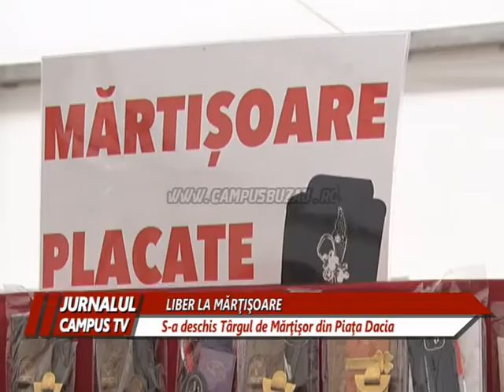LIBER LA MĂRŢIŞOARE